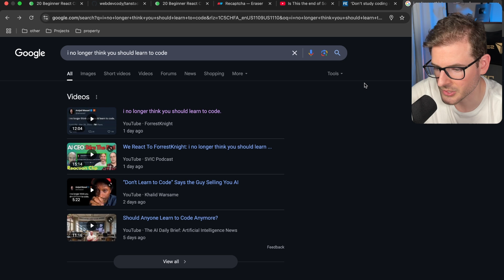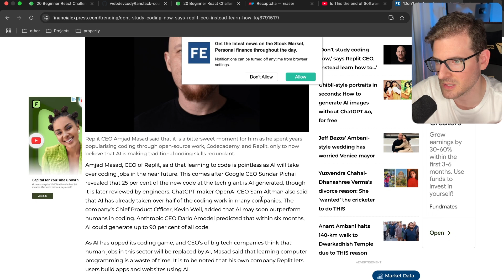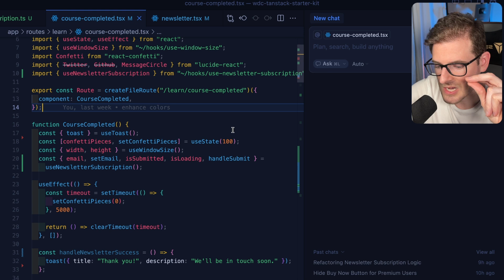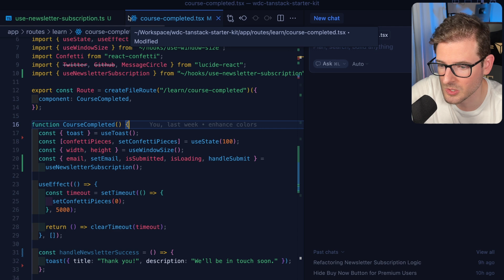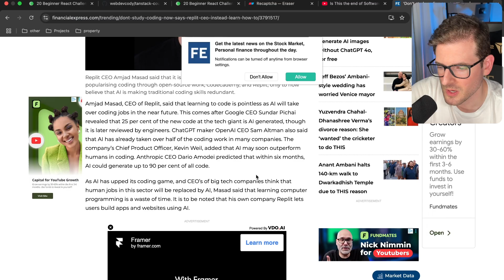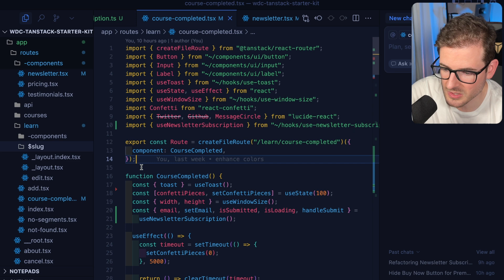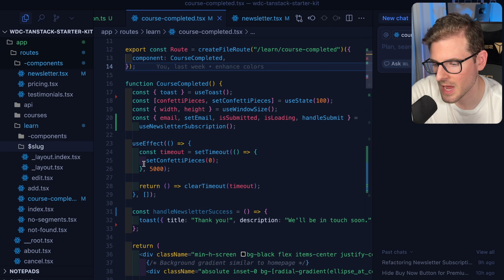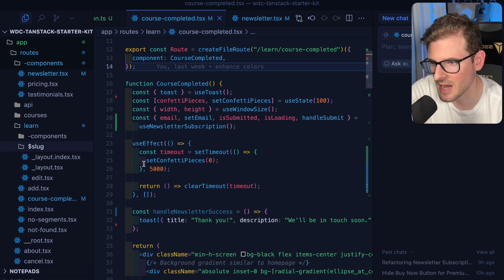Is learning to code pointless?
My Courses